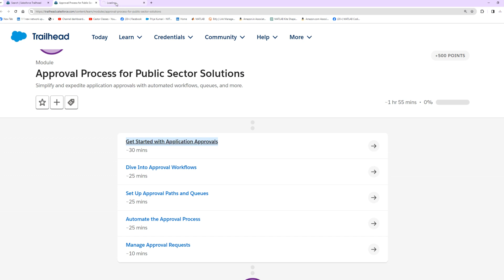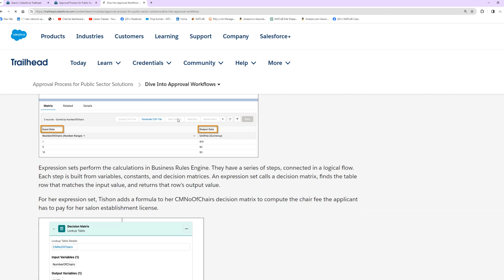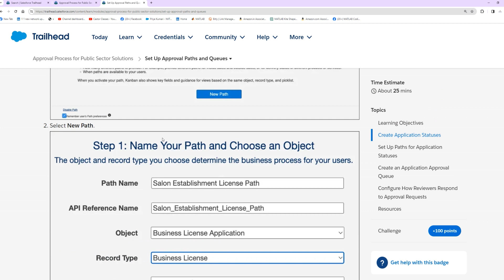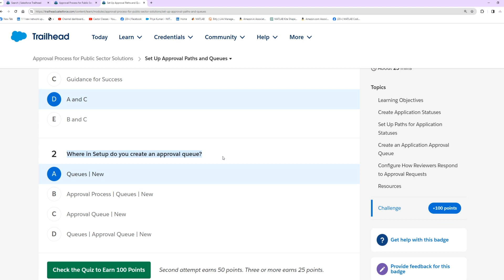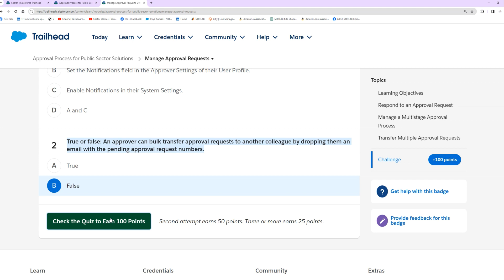Approval Process for Public Sector Solutions || Trailhead